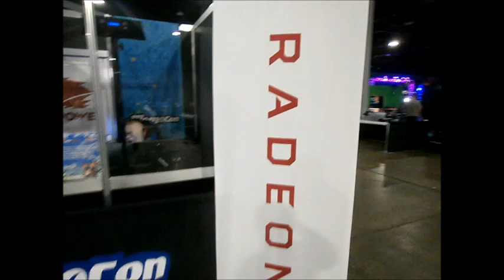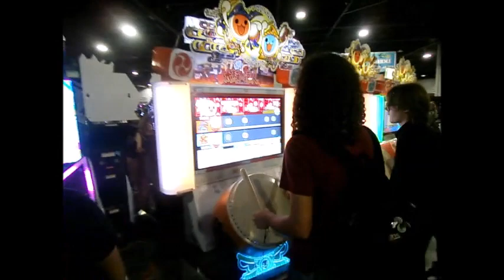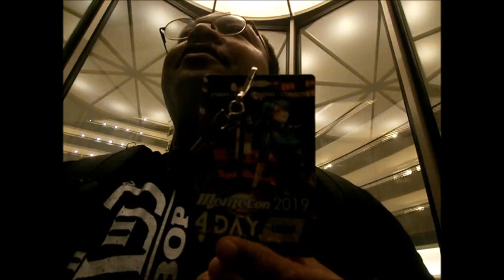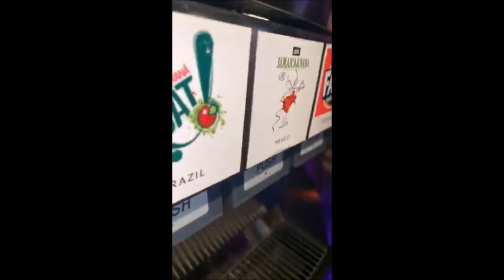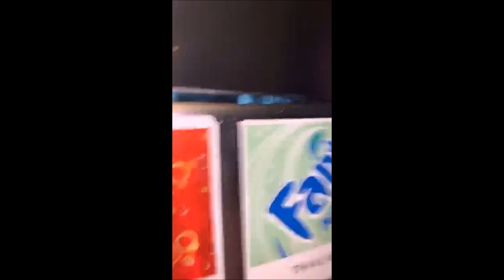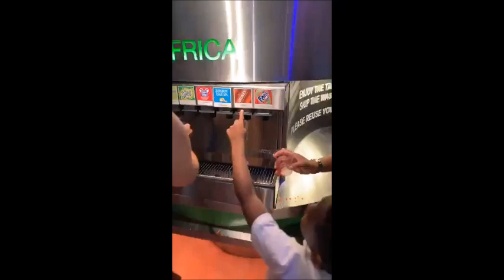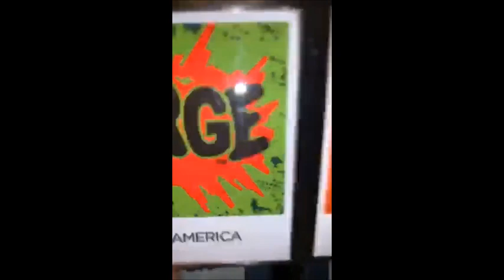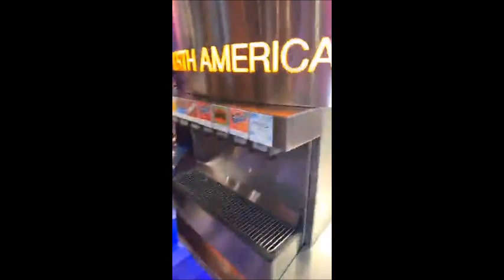MomoCon 2019 Highlight Video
Documenting my 1st MomoCon ever. This was the 15th year anniversary of MomoCon. This took place at the Georgia World Congress Center and Omni Hotel in downtown Atlanta, GA! Me and the crew had a blast! Also took time to check out World of Coca-Cola and the Mercedes-Benz Stadium!